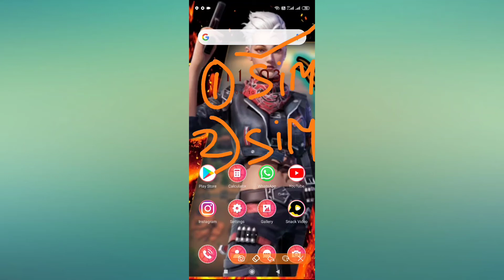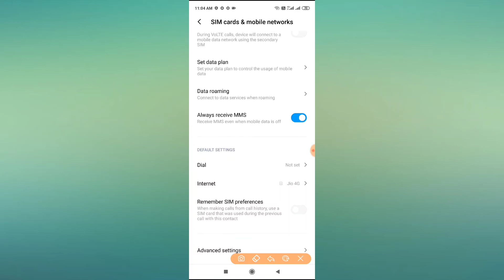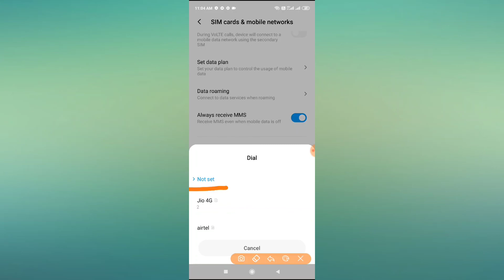Redmi note 9pro max select dial SIM 1 or SIM 2 option 2020